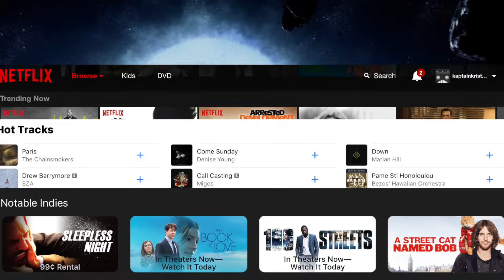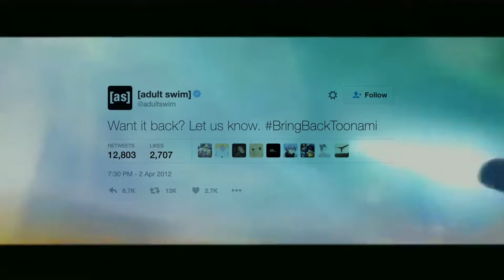Toonami - A History of Broadcast Anime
A look at Cartoon Network's block of programming that popularized anime in the west.

Tycho - Cascade